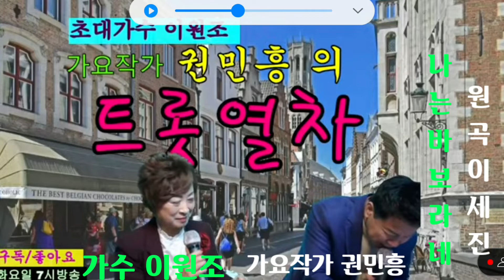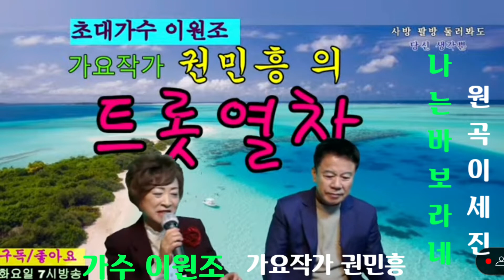나는바보라네(원곡 이세진) 이원조 *권민흥 트롯열차에서 캡쳐ㆍ편집 김광선TV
가수 이세진과 가수 이원조 그리고 권민흥트롯열차를 많이 응원해주시고 사랑해주세요.
캡쳐ㆍ편집 김광선 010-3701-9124드림